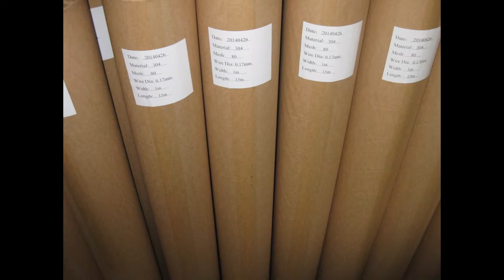Stainless steel filter wire mesh cloth for air/oil filter making wire mesh for filter production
Stainless steel filter wire mesh cloth for air oil filter making industry.SS wire mesh cloth for filter production,ss wire mesh screen for filter making Email: inquiry wire mesh/request ss wire net/Order ss wire net/Stainless steel wire net quality factory supplier.stainless steel wire mesh conveyor belt quality food grade stainless wire cloth. AISI 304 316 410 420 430 Stainless steel wire cloth ,Food grade with Non Magnetic wire mesh type ,plain weave Touch weave Stainless steel wire Mesh cloth food industry production line used the stainless steel wire mesh food stainless steel wire mesh chain conveyor belt 20mesh-600mesh and AISI 430 Stainless steel wire cloth ,Strong Magnesten, wire mesh Magnetic plain weave Mesh 20mesh-600mesh /1000mmW x3000mmL 25 mesh wire dia: 0.35mm have the magnetic strong Stainless Steel Non Magnetic Wire buy Stainless steel wire Magnetic wire mesh cloth Mesh.304/316/316L. 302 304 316 stainless steel wire mesh chain conveyor belt ,Buy various kinds of Stainless steel woven wire mesh cloth, SUS 302, 304, 304 L, 316, 316 L Buy mesh wire screen netting. 302 SS, 304 SS, 304L SS, 310 SS, 316SS .hot sale to buy or any special requests wire mesh just contact with us. buy stainless steel wire cloth ,Stainless steel mesh filter buy wire mesh netting,buy woven wire mesh.inquiry Magnetic wire mesh cloth stainless steel factory